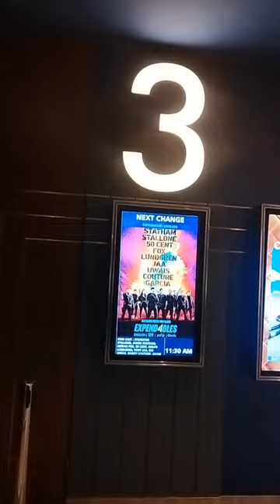Expendables 4 empty theatre reaction